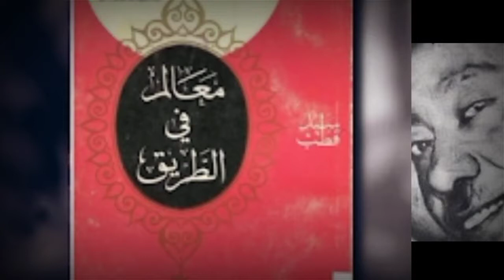حالة واتساب جديدة ~ دينية حصرية متميزة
حالة واتساب مميزة
دينية ~ مضحكة ~ حزينة ~ جميلة ~ إيجابية ~. وغيرها

تميز بين أصدقائك بحالات واتساب حصرية على قناتنا